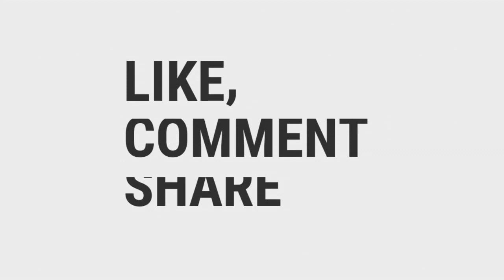ATRAKSI WUSHU Siswa siswi SMPK Kudus sambut IMLEK